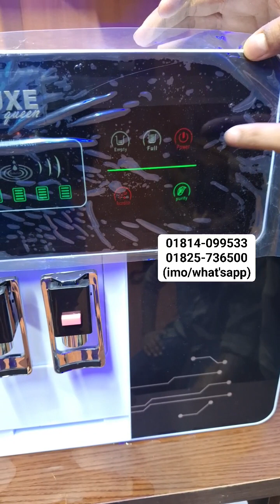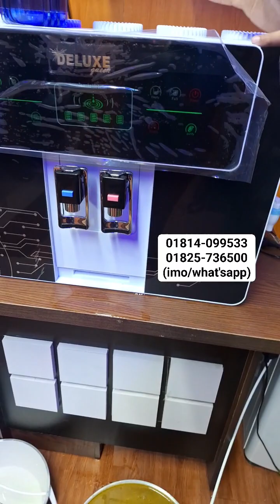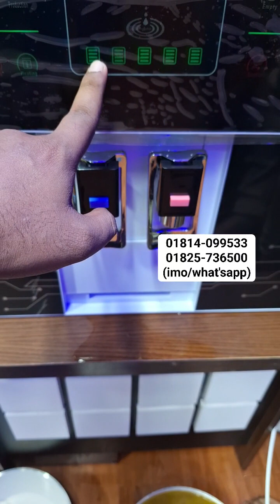যাদুর এক পানির ফিল্টার😱কাজ দেখে অবাক হলাম😍ঢাকা,উত্তরবঙ্গ,দক্ষিণবঙ্গ সব এলাকার জন্য এই এক ফিল্টার💥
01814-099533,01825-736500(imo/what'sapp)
Best Crokaries
Shop:37(1st Floor)
Capital Super Market, Framgate,Dhaka